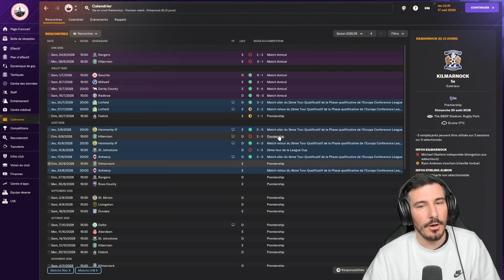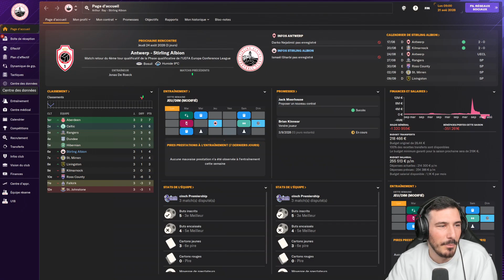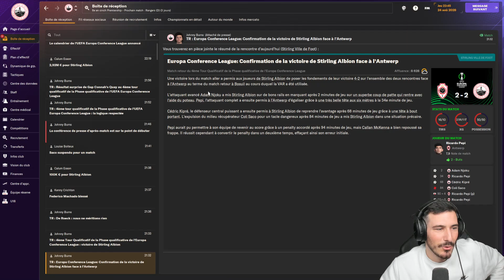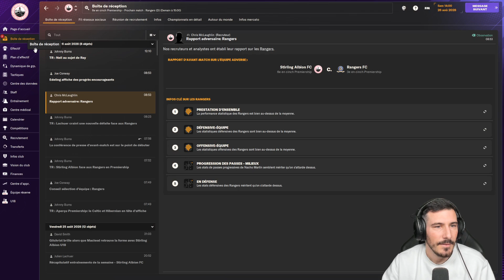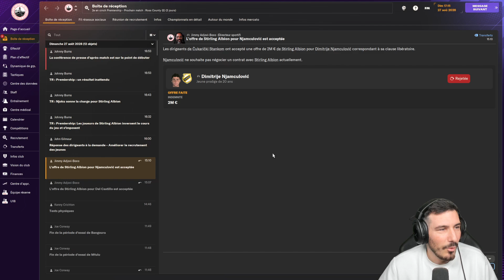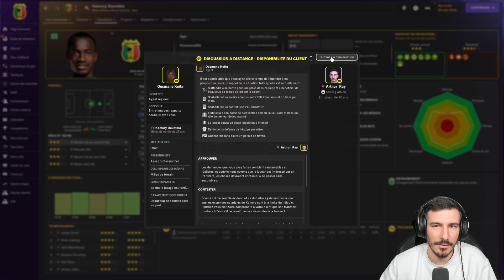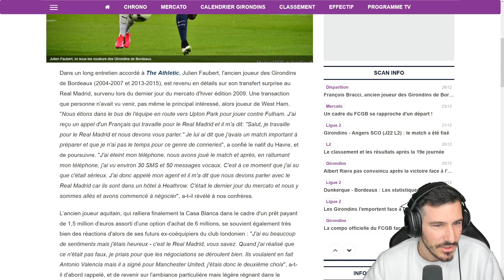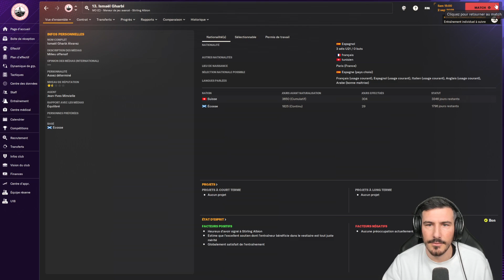SI ON GAGNE ON SE QUALIFIE EN EUROPA CONFERENCE/ Football Manager 2024 Let's Play FR / Épisode 35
Chaine Arthur Ray : ​⁠ @ArthurRay

Voici la carrière avec Stirling, en live sur twitch les Lundi Mardi Jeudi Vendredi et Dimanche à partir de 21h